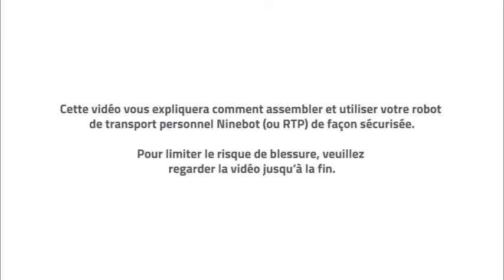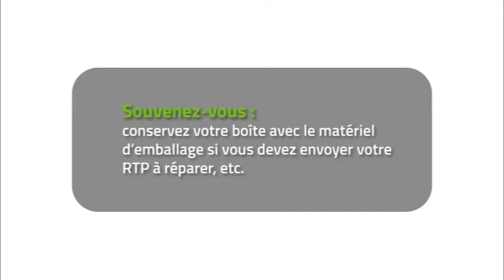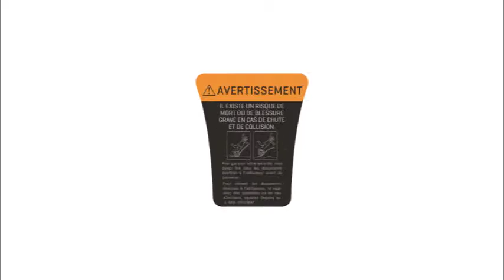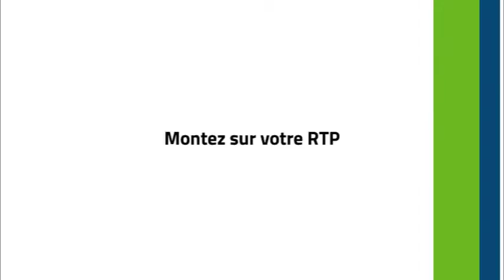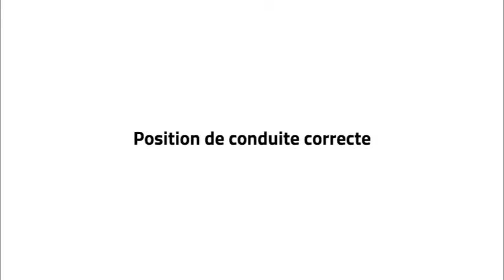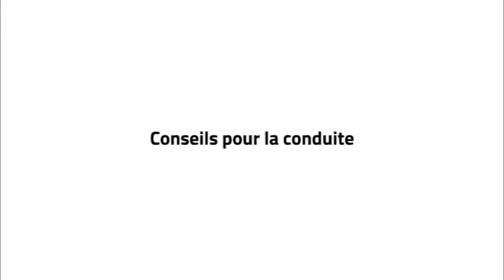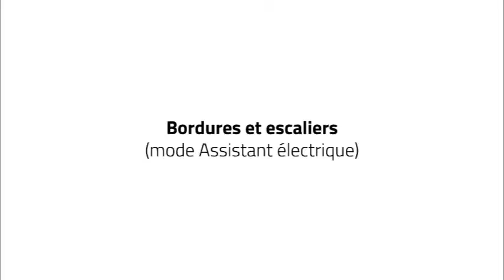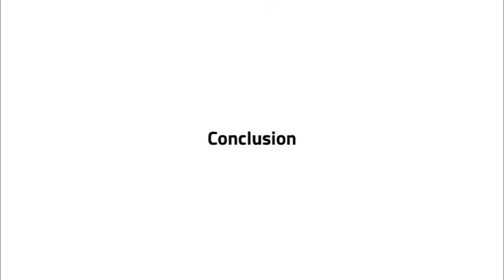Ninebot PTR Safety Video - French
Safety video for the Ninebot Personal Transportation Robot (PTR) - French version.